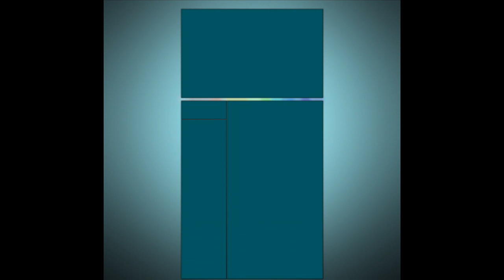Music Sky - Background Progression by HowyHD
You will find the editor in our sub box ;)